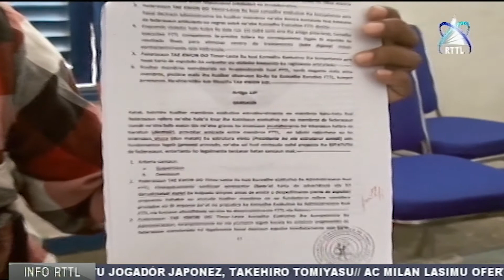Federasaun Taekwondo TL Kontinua Konsidera APTTL Ilegal